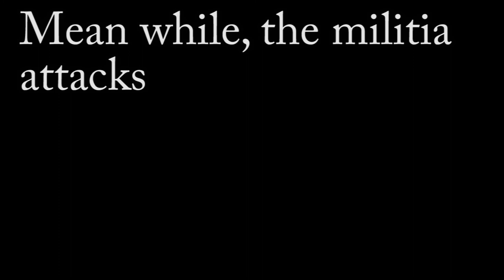Battle of Cowpens: Simplified and Silly to the Extreme.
This video was hastily made for my APUSH class. It's not edited by our usual editor. The delayed muzzle flashes are purposeful.